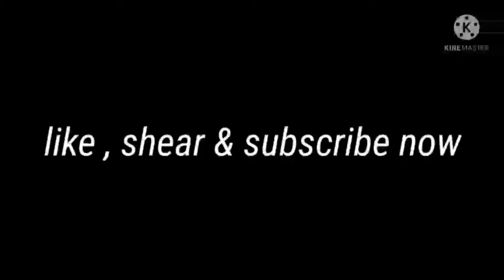kumargourav सर का घर यहाँ हो रही है गौरव सर की शादी ।। kumar gaurav sir ka ghar yaha ho Rahi shadhi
कुमार गौरव सर का घर यहाँ हो रही है गौरव सर की शादी ।। kumar gaurav sir ka ghar yaha ho Rahi shadhi @careerbnao
kumar gourav sir tilaq
gourav Sir sadhi tilaq
tilaq gourav Sir
kumar gourav Sir।
kumar gourav sir
@kumar gourav Sir